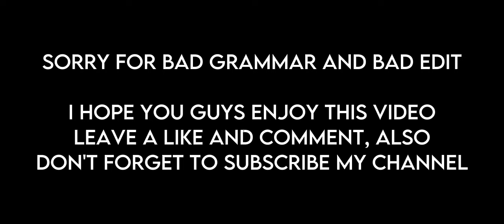Murder drones react to Howtobasic || itz PashaWolf